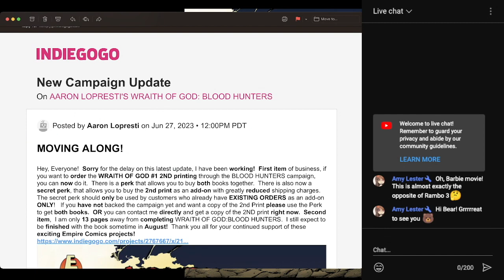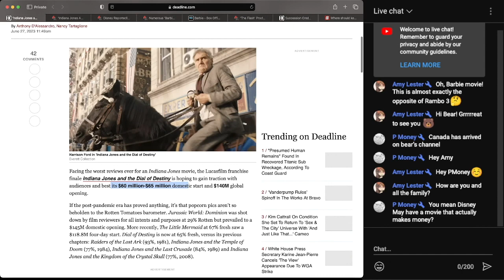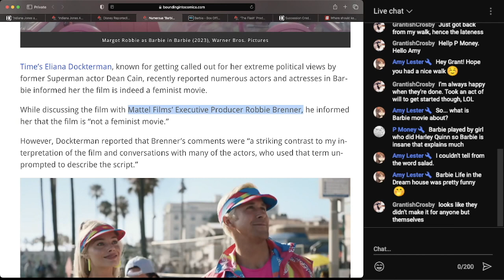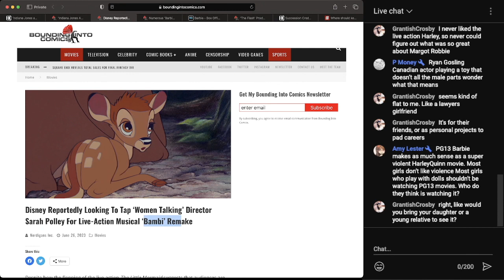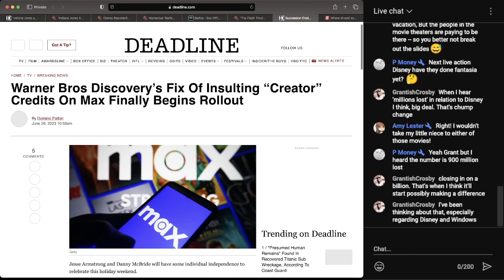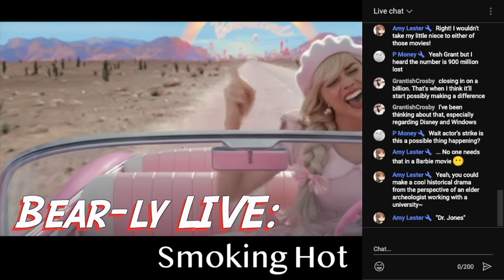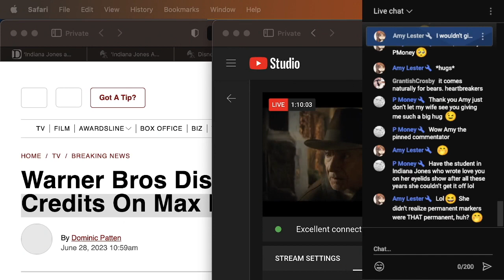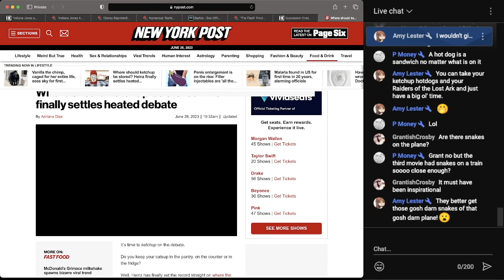Smoking Hot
Deep into summer and Bear is turning up the heat.  Indy Jones, Barbie, Bambi, who are these movies even for anymore?  Also, News of the Day, campaign updates, and YOUR chats.  Stop by and say hello!

Please support!

LINK-o-RAMA

0:00 - Intro
2:14 - Campaign Update: Wraith of God
5:33 - Campaign Update: Runner
9:09 - New Superman
12:01 - Indy Jones opening weekend
16:25 - Entertainment Headlines
19:03 - Barbie, Subversive Feminist?
21:45 - PG-13 Barbie?
29:24 - Audience Expectations Subverted
31:29 - The Chat
32:43 - Who are these movies for?
39:12 - Bear's Thoughts
43:05 - Max Max
44:44 - More Chats
1:12:22 - Ketchup Questions
1:20:00 - Bears Rant
1:22:29 - Conclusion

Cover Image:
WarnerBrosDiscovery

Grrrrr!